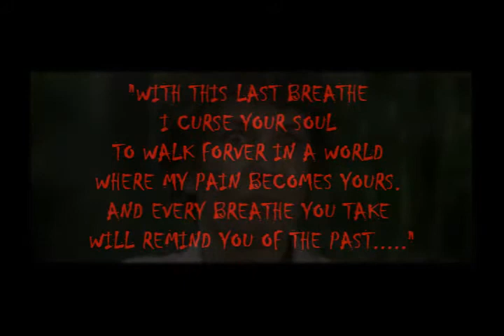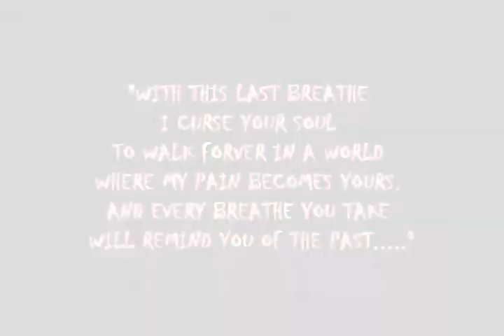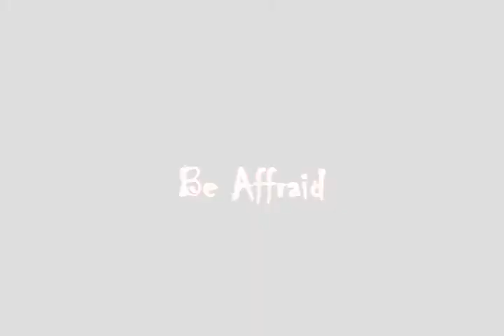Flinders Uni hall o2 week 2008 teaser trailer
works best in dark!